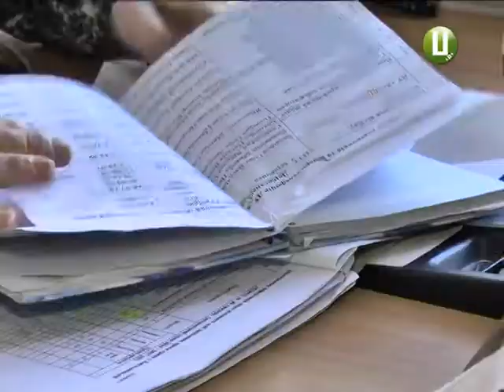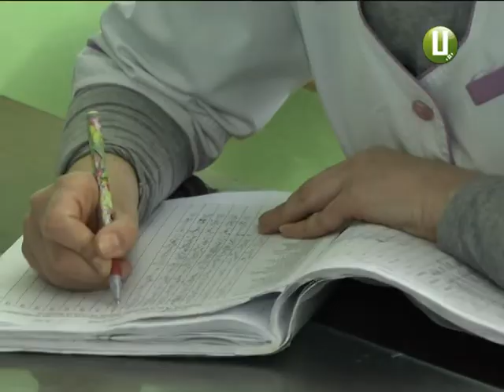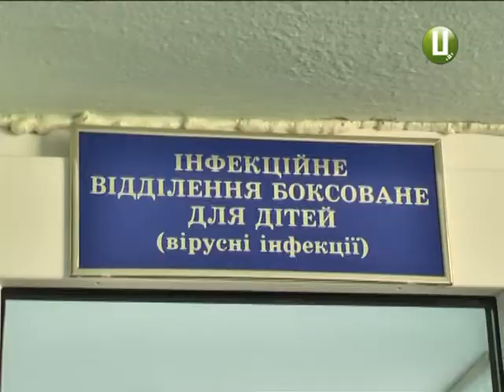Сезон грипу розпочався – у Нетішині вже оголосили епідемію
У Нетішині оголосили епідемію грипу. Поріг захворюваності там перевищено на 19%. За тиждень занедужали понад 600 осіб, більше половини – діти. Загалом на Хмельниччині епідемпоріг поки-що не перевищений. Але медики кажуть, що область на порозі епідемії.